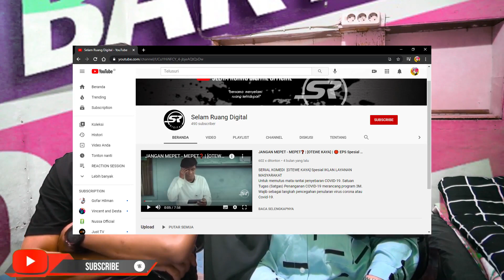INI LAGU DALEM ABIS LIRIKNYA !!! | REACTION FT INTAN SRD ! JAY ALEXA - LET YOU GO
SUPPORT YOUR LOCAL MCs

JAY ALEXA - LET YOU GO ( MUSIC VIDEO )

And also SUBSCRIBES
SELAM RUANG DIGITAL